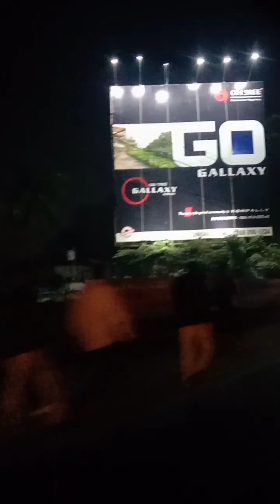Hyderabad, Telangana, India